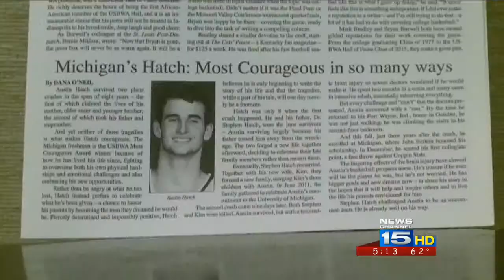Austin Hatch receives USBWA Most Courageous Award 2015 WANE 5 p.m. live report.